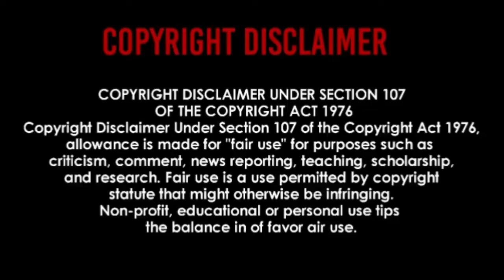25 Rugby Moments That Will Never Be Forgotten | REACTION